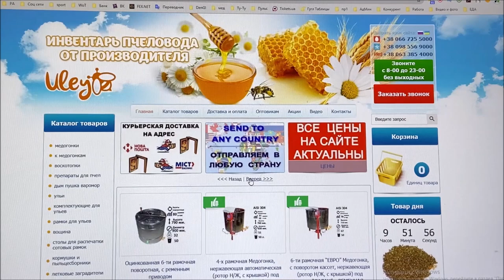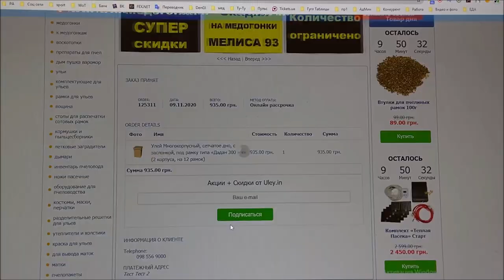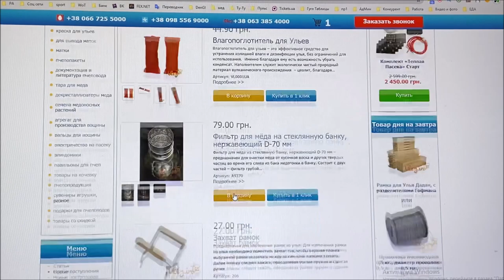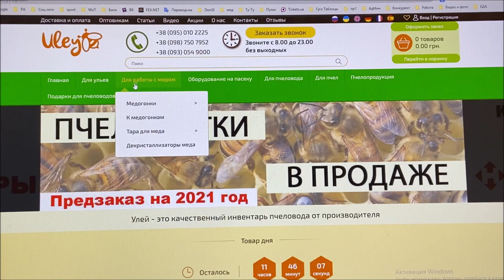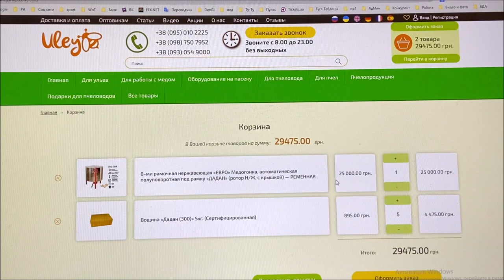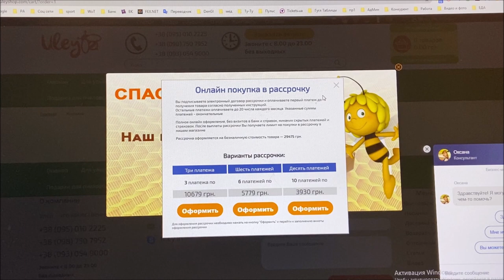Рассрочка для пчеловодов. Видео инструкция по оформлению рассрочки для пчеловодов в магазине Улей Ин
Видео инструкция по оформлению рассрочки на инвентарь и обрудование для пчеловодов. Расрочку можно офрмить не все товары магазинах: